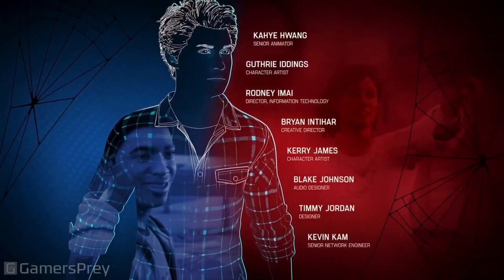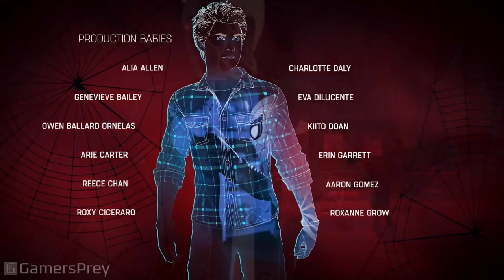Spider man PS4 part (bonus) end credits (fan made)